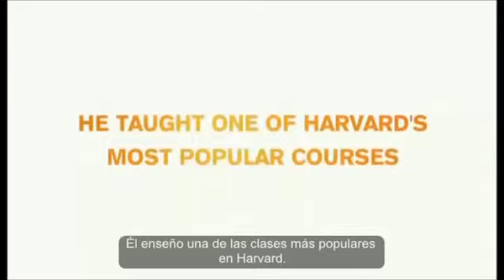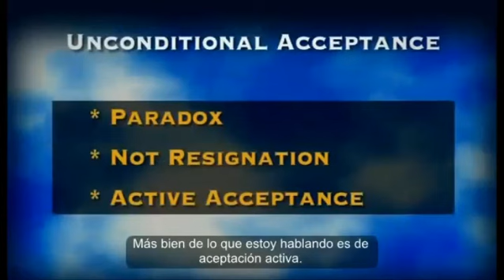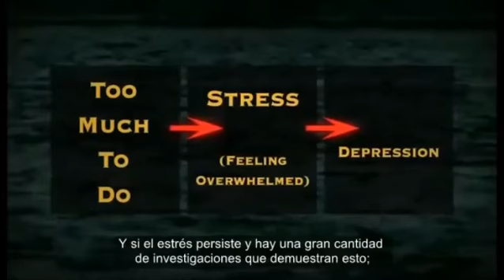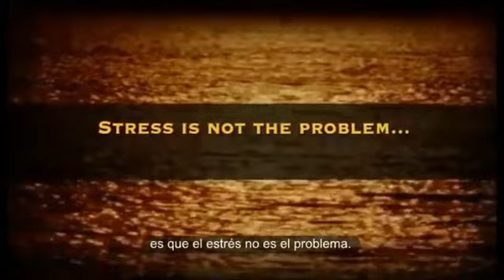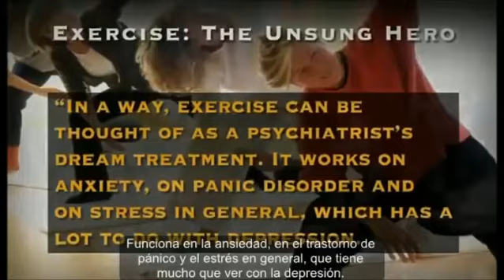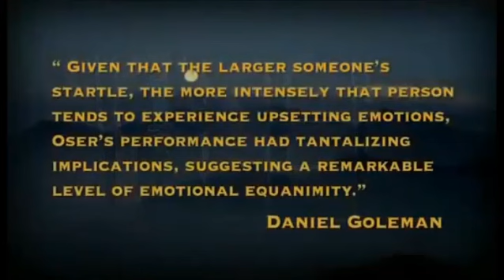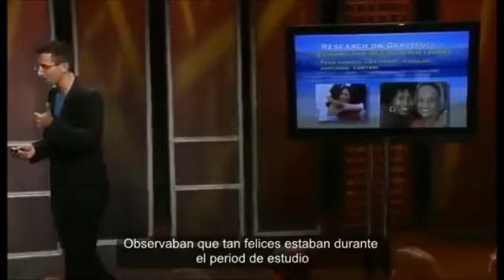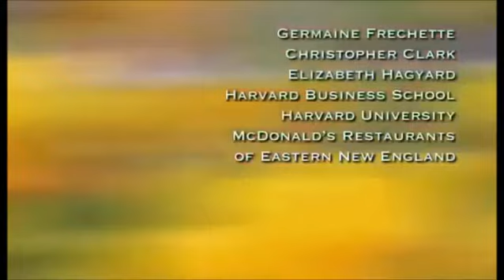Felicidad 101 por Tal Ben-Shahar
¿Cómo Ser Independiente Financieramente?.

Sígueme...

multinivel
redes de mercadeo
red de mercadeo
networking
network marketing
networker
mujeres
emprendedoras
damas
consejos
negocios
negocio
trabajo desde casa
crecimiento personal
diversion
salud
belleza
familia
enfoque
perseverancia
pasion
abiertaalcambio